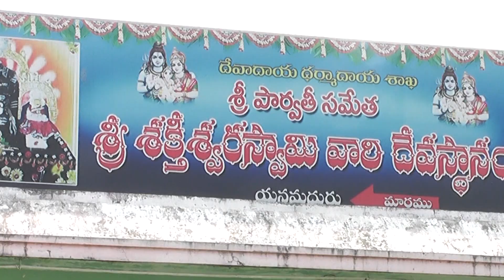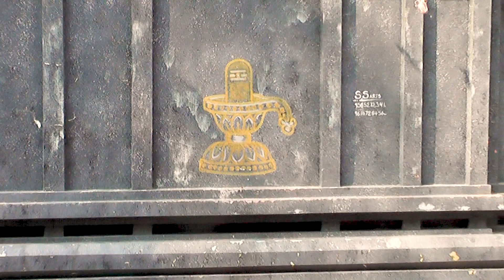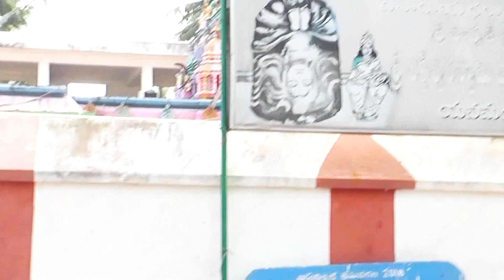Mystery of Yanamadurru Sri Shakteeswara Swamy Temple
Mystery of Yanamadurru Sri Shakteeswara Swamy Temple kalyanicreations Shakteeswara Swamy Temple Yanamadurru is dedicated to Lord Siva and family .This is the only temple is india, where Lord Siva appears in Sirsa Asana posture with Goddess parvathi holding 3 months Subramanya next to him